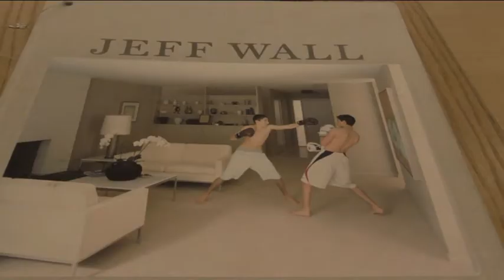Wall aan de muur